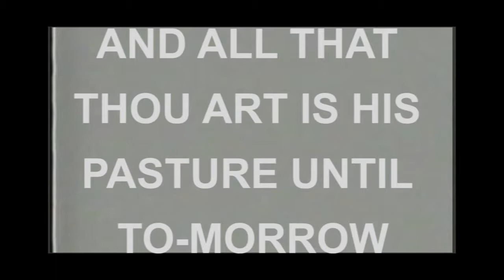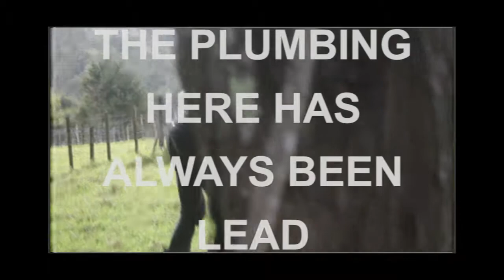Girls Pissing on Girls Pissing - Land of the Long White Stain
Land of the Long White Stain

Taken from the split 12" with Log Horn Breed, released August 2016 through MUZAI Records. MUZ159

Shout-out to Maggie Magee & others responsible for any live footage. Big Thankyou to Nooseman Joe.

This film is bought to you by the Radical Veterinary Movement NZ